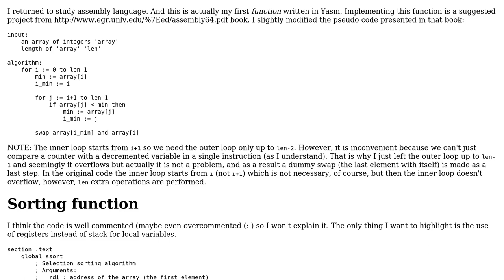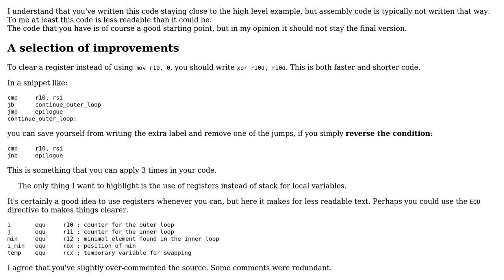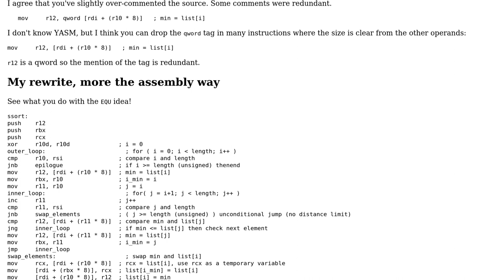Code Review: Selection sort algorithm in x86_64 Yasm assembler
With thanks & praise to God, and with thanks to the many people who have made this project possible! | Content (except music & images) licensed under CC BY-SA | Music | Images & others | With thanks to user Sep Roland user LRDPRDX and the Stack Exchange Network Trademarks are property of their respective owners. You are responsible for your own actions.